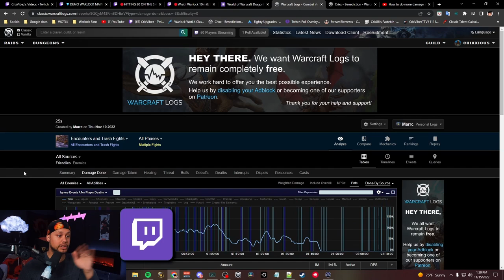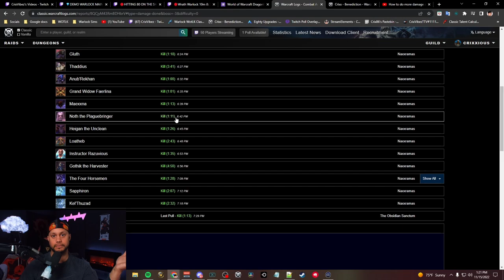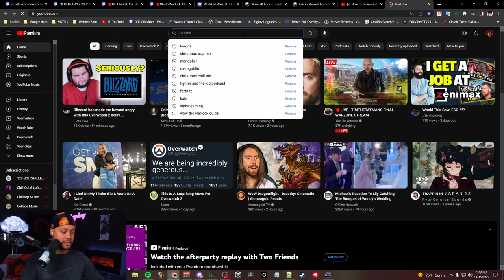How to do more damage as a Demonology Lock in Naxxramas - Plague Wing - Warlock Parsing Guide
Hey friends. Today is part 2 of the Parse guides. This is less on parsing and more of how you can just do more damage in the raids as Demonology. There is a lot of small things that add up to a ton of extra dmg as a Demonology Warlock. I'll be doing these in quarters, and will do them every day until its done. Much love and hope you enjoy them.

Please let me know how I can make these better!

I wrote Warlock Icy Veins guides if you want some in depth Written guides

R1 Sbolt Macro -
/cast [@mouseover,harm,nodead] [] Shadow Bolt(Rank 1)

Seed of Corruption Macro -
showtooltip Seed of Corruption
/cast Demonic Empowerment
/cast [@pettarget, exists] Cleave
/use [@cursor] Saronite Bomb
/cast [@mouseover, harm, nodead][@target] Seed of Corruption
/petattack
/cqs

Meta Macro - showtooltip Metamorphosis
/cast [form:0] Metamorphosis
/w VNQ BoP please!

Soul Fire Macro -
/cast [@mouseover,harm,nodead] [] Soul Fire
/cast Demonic Empowerment
/petattack

Are you trying to level as fast as humanly possible.? What if I told you that the best Speedrunners IN THE WORLD(of Warcraft) have made the best leveling addon you could ever imagine.? 1-60, 60-70, 70-80 or Dungeon Cleaving, we've got it all.

0:00 - Patreon Shoutout
0:25 - Intro
1:12 - Flame Caps
2:15 - Rank 1 Shadow Bolt sniping
3:15 - Use consumables
4:00 - Check your Killtimes!!
5:25 - Trash up to Noth
7:22 - Meta Challenging Howl
8:04 - Continuing Trash up to Noth
8:50 -  Get a Pet attack macro and Weak Aura
11:26 - Noth
19:50 - Trash up to Heigan
20:36 - Heigan
28:44 - Trash up to Loatheb
29:15 - Loatheb
36:42 - KEEP ISB UP DURING EXECUTE & DOTS INSIDE META!
38:13- Closing thoughts and ending